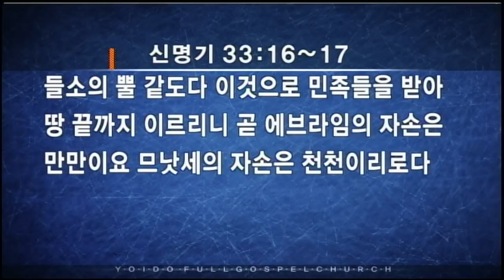[오산리 기도원] 세상이 감당치 못하는 강한 용사가 되라⎮ 서울김포영광교회 박영민 목사 ⎮ 제12차 오산리기도원 집회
박영민목사님은 뜨거운 전도자입니다. 일백만명의 영혼을 구원하게 해달라고 열방을 코뿔소 처럼 달린다고 해서 코뿔소 목사라고 부릅니다. 강한 용사가 되어 하나님께 쓰임 받고 싶다면 박영민 목사의 용사씨리즈 설교를 들으십니다.
강사 초청 문의는 비서실 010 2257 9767로 해주시면 됩니다.